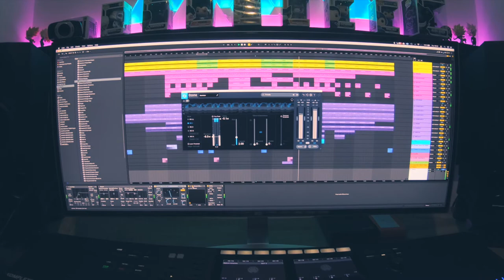Mario Ochoa - Inhuman (Preview from the studio)